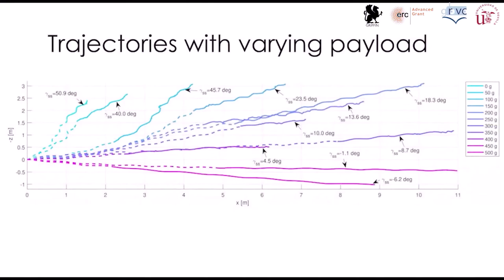GRIFFIN E-flap flights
This is a re-upload from a video published in october 11 2021